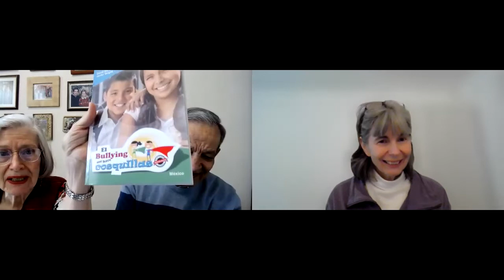NLP Awards 2022 - In Conversation with Educar Nos Transforma - NLP in Education Finalist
A wonderful interview with Educar Nos Transforma NLP Awards Finalist in the Education Category